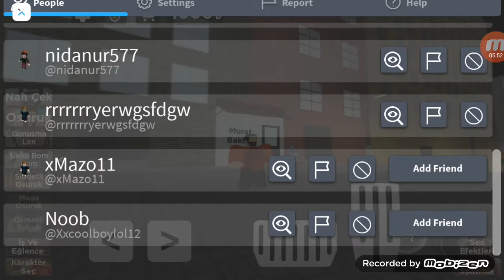Recep ivedik oyunu oynadım.Cok komik